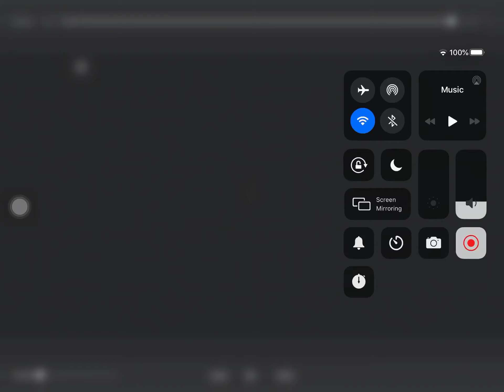Trash prank guys !!!!